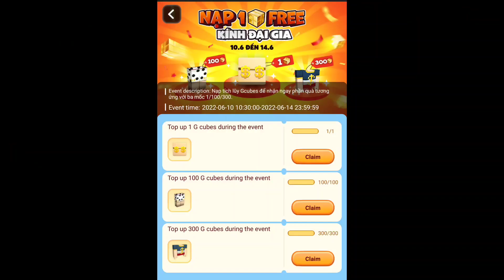New Top Up Event In Vietnam Region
my name and id:
HCX._Cheung_Sean
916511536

Chesire_SeanKu
22981823

clan name:
｡◕.ˇCHESIREˇ◕.メ
▥꧁SOMBRA༒TEMPEST꧂
▥꧁DRAGON༒TEMPEST꧂